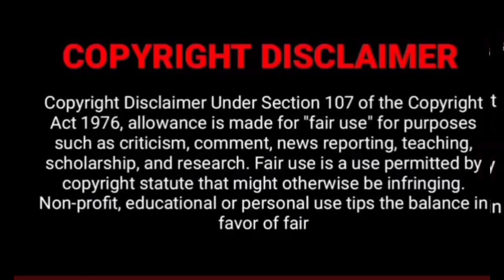சுதாகரன் மறைவு Superstar ரஜினிகாந்த் நேரில் அஞ்சலி